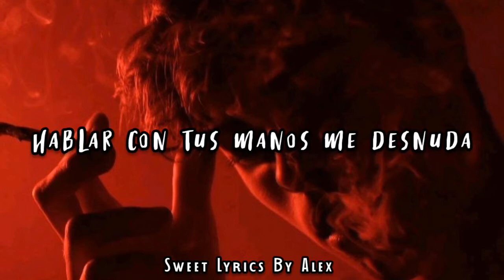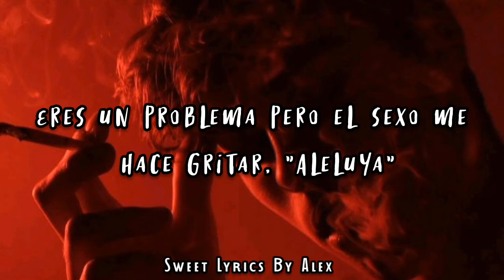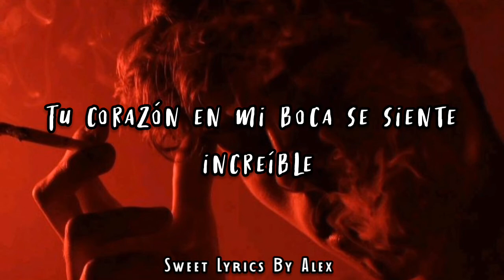Jessie J - Dangerous 😈 // Lyrics Español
Hola 💕✋